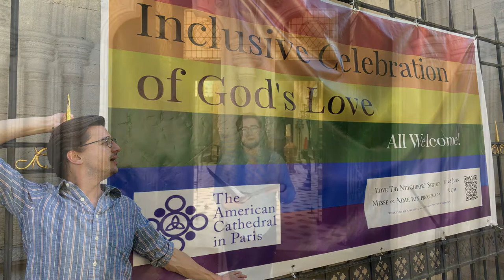Love Thy Neighbor Service - 5:00 p.m. Service - June 28th 2020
LOVE THY NEIGHBOR SERVICE
June 28th, 2020 - 5:00 p.m.

The American Cathedral of the Holy Trinity welcomes all people. Wherever you are on your spiritual journey, whatever your questions, whatever your situation, we are glad you are here.

Please consider making a financial contribution to the Cathedral and join us in continuing the essential ministries, education, and outreach that our community needs now more than ever.

SERVING TODAY:
Presider: Cian Grourke;
Preacher: Simon Allatt;
Lectors: Sarah Sturman, Grace Agwu, The Rev. Stéphanie Burette, The Rev. Dr. Edda Wolff;
Video Production: Andy Dewar